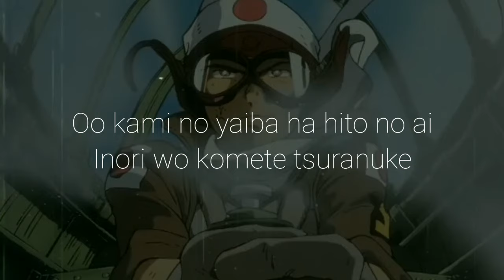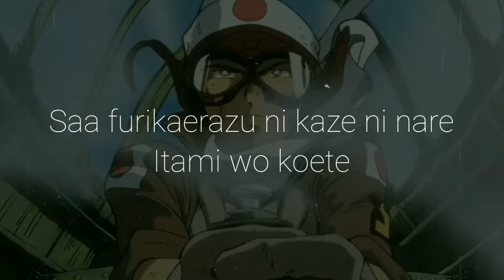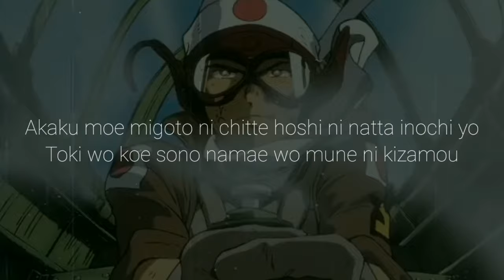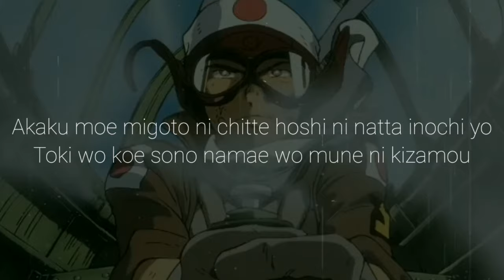lyrics | asu e no houkou - jam project [the cockpit] by venust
Music=
asu e no houkou - jam project